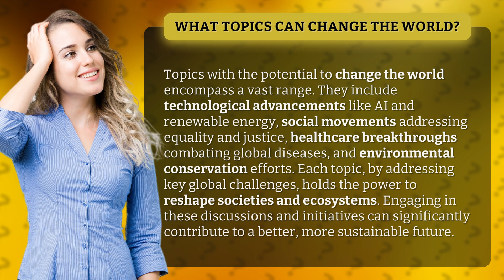What topics can change the world?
Topics that Can Change the World • World-Changing Topics • Discover the diverse range of topics that have the potential to reshape societies and ecosystems, from technological advancements to social movements and healthcare breakthroughs. Engage in these discussions and initiatives for a better, more sustainable future.